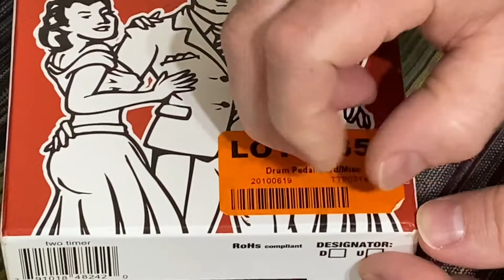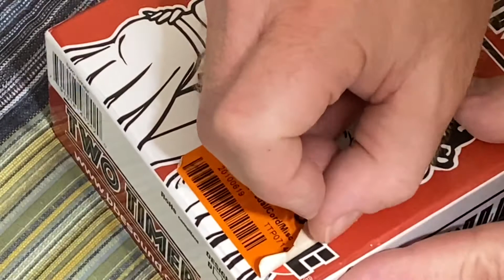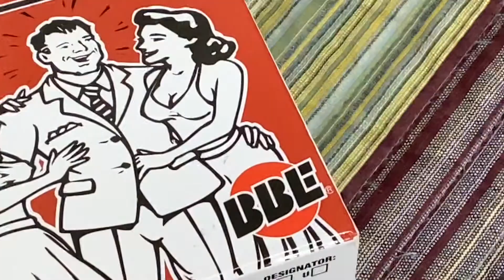It’s so satisfying!